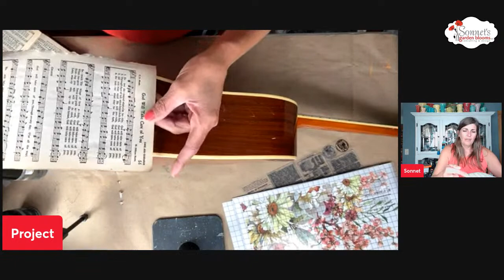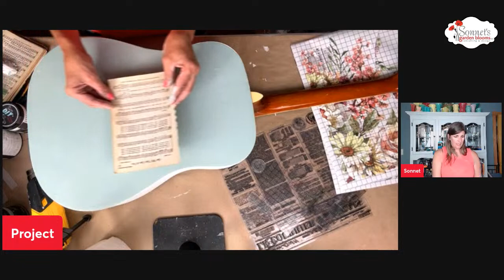LIVE DIY: UPCYCLE A GUITAR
During this week's LIVES, I'm upcycling guitars that I thrifted last summer.  I've been brainstorming ideas so I can't wait to hear your ideas and suggestions.  Join me this Monday at 6pm cst. & Wednesday at 10am cst.